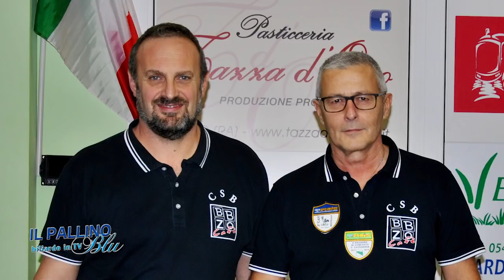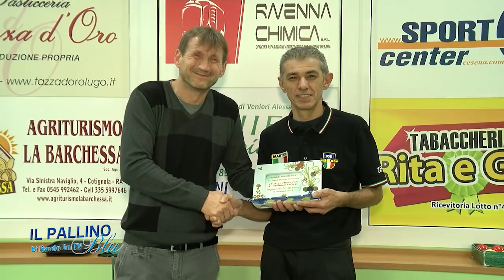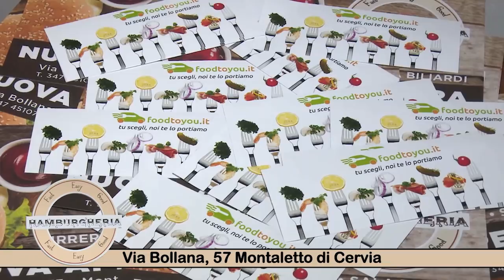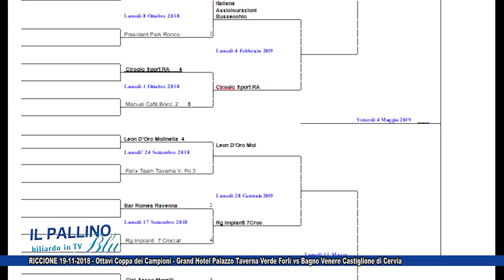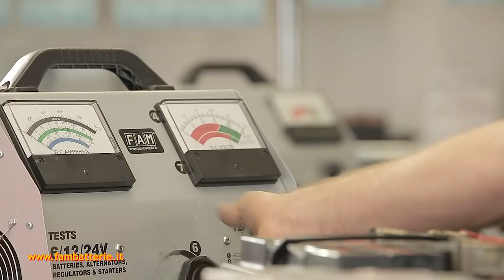IL PALLINO BLU 2018/19 11^ PUNTATA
Ottavi Coppa dei Campioni - Grand Hotel Palazzo Taverna Verde Forlì vs Bagno Venere Castiglione di Cervia